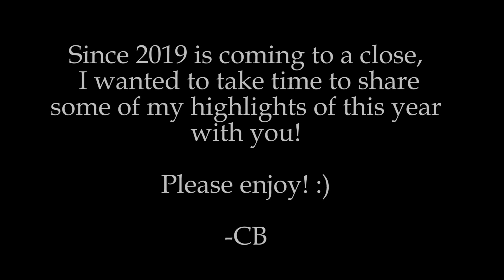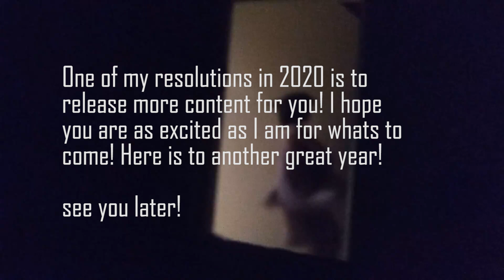2019 HIGHLIGHTS! - Carson's Bohdi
Hey everyone! I have been editing this video since June-  with some of the highlights of 2019 that I have never shared! Includes footage from Halloween, The NBA Championship celebration, and Toronto Pride!

Track: 2nd Life - Broken [Magic Release]

INTRO/OUTRO: Phelx - Rivers (Ft. Abby Oliver)

-CB